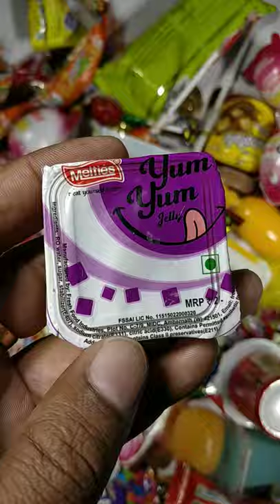Yum Yum Jelly